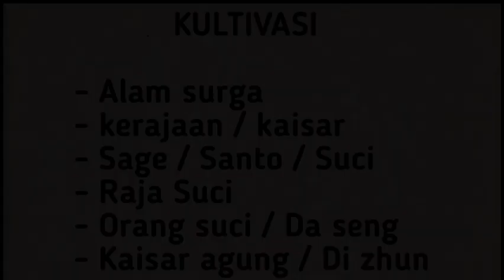Xianwu dizhun SEASON 15 eps 30 | KEDATANGAN KLAN HONGHUANG